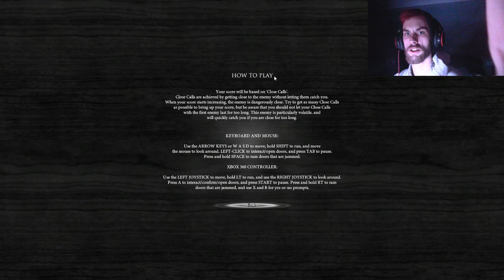LEAVE ME ALONE!! | Black Rose | #1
WELCOME TO BLACK ROSE!! an Indy Horror game made in the unreal engine based around a haunted lady named mertyle, can you capture here spirit in a black rose?!

STEAM USERNAME:
aaronpenny75